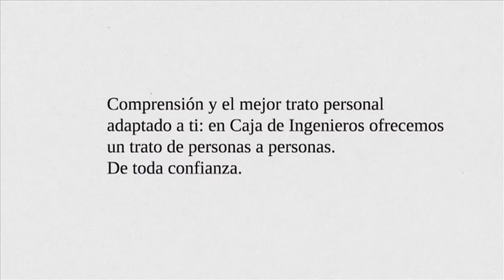Somos cercanos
Personas que velan por personas. Personas vinculadas con el proyecto y que te acompañan durante toda tu vida. Personas de confianza.